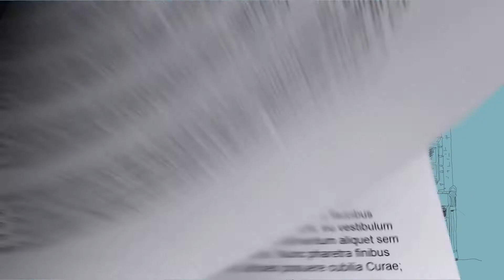Hercule Poirot | O Mistério dos Três Quartos - Sophie Hannah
Ao regressar a casa após um almoço, Hercule Poirot depara-se com uma mulher à sua porta. Sylvia Rule está transtornada e exige saber por que motivo Poirot lhe enviou uma carta em que a acusa de ter assassinado Barnabas Pandy, quando nem sequer o conhece. Intrigado, pois também ele nunca ouviu falar de Pandy, Poirot entra em casa e constata que tem mais um visitante à sua espera: John McCrodden, que o acusa igualmente de difamação, pois recebeu uma carta semelhante.

 E a lista não termina aí…
 Quem terá enviado as cartas, e porquê?
Mais importante ainda, quem será Barnabas Pandy?
Estará, de facto, morto?
Terá sido assassinado?
E conseguirão as celulazinhas cinzentas de Poirot decifrar este mistério sem colocar mais vidas em perigo?

Um novo enigma protagonizado pelo detetive mais querido do mundo.
Com a ajuda de Edward Catchpool, da Scotland Yard, Hercule Poirot envolve-se numa complexa teia de relações, segredos escandalosos e delitos do passado.